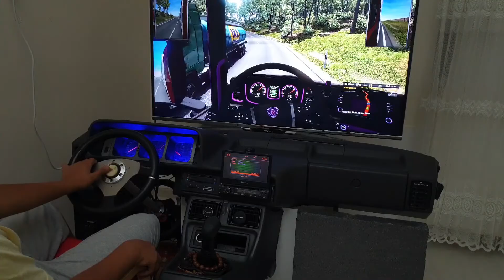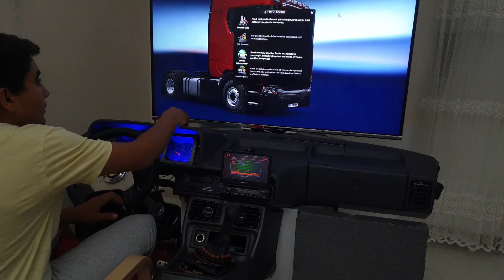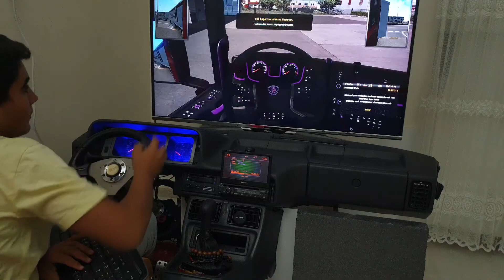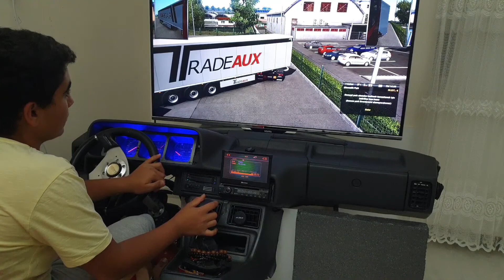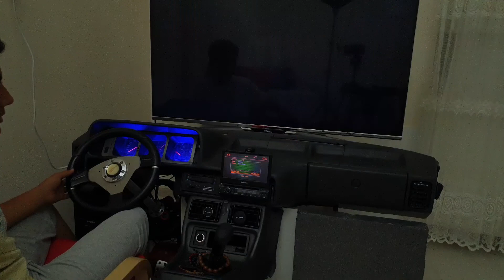Tofaş Göğsü İle Ets2 Oynadım|Dar Yollar.|2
Arkadaşlar Bugün Tofaş Göğsü İle Ets2 Oynadım|Çift Dorse İle Dar Yollarda İlerlemeye çalıştım.